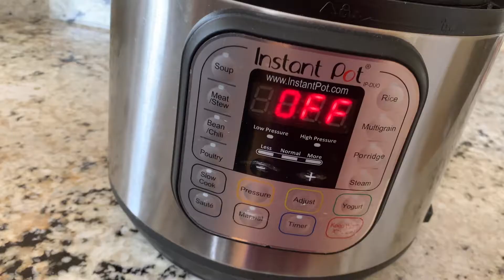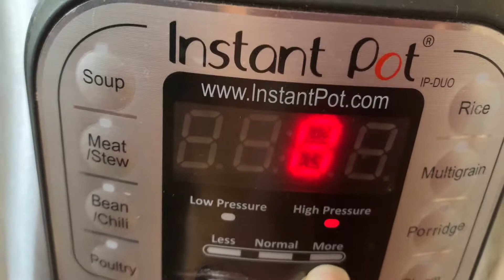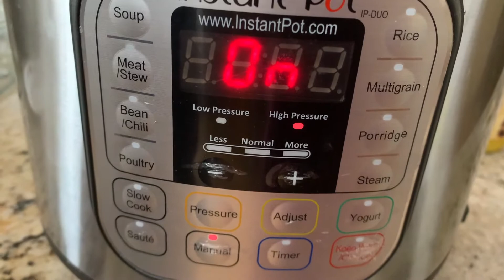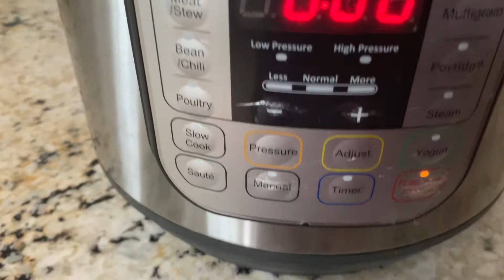Chana pulao Instant pot| Chickpea Rice Instant pot| కాబూలీ చనా పులావ్|chole pulao | Nivis food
Chana pulao (or) chickpea rice in instant pot is a quick and delicious one pot meal with very minimal ingredients.This chana pulao can be taken as is without any side dishes and also can be taken with raita.

Don't forget to soak the chickpeas overnight and also soak the rice for atleast 20 minutes.

If you are using canned chickpeas you can skip the chickpeas cooking part and just mix them with rice and cook as shown in the video.